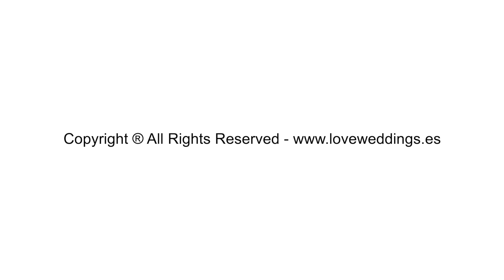POSTBODA NADIA & SANDRO - ARENALES DEL SOL